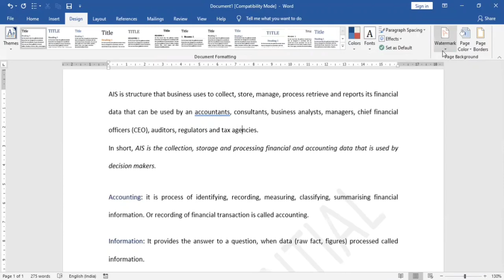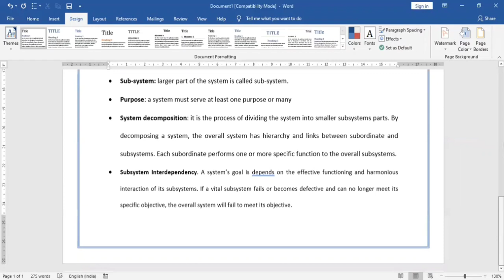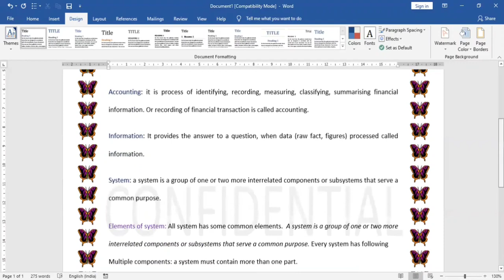How to add watermark Page colour and Page Border